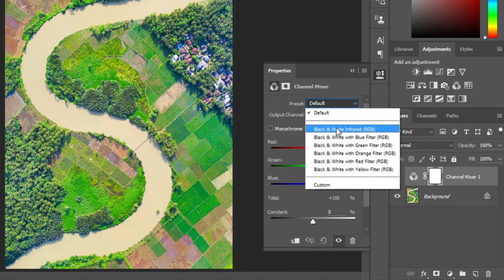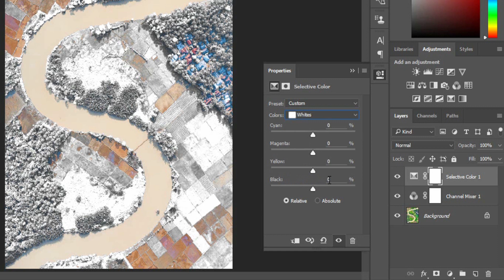Winter Color Grading Effect | Photoshop Tutorial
Photoshop Tutorial

- How to Make a Winter Color Grading Effect